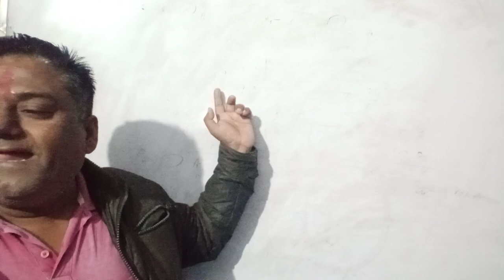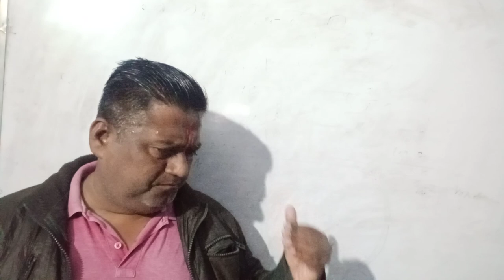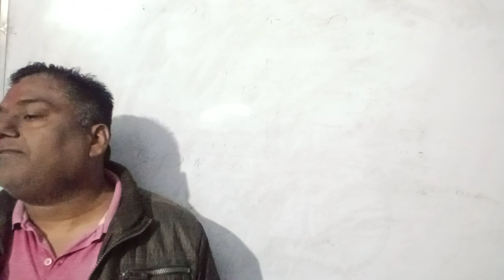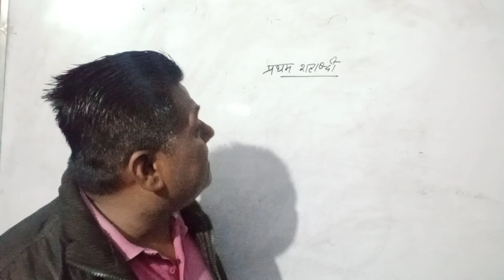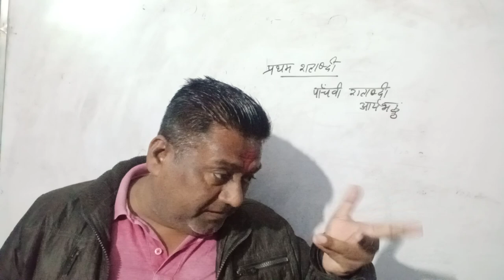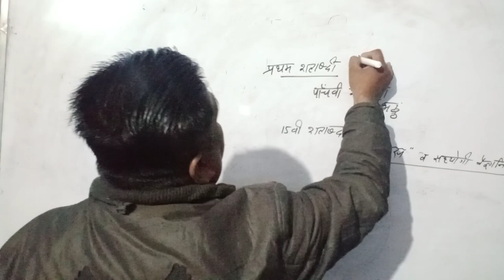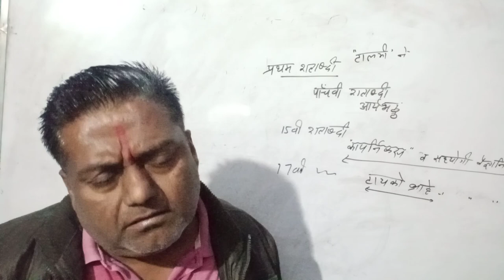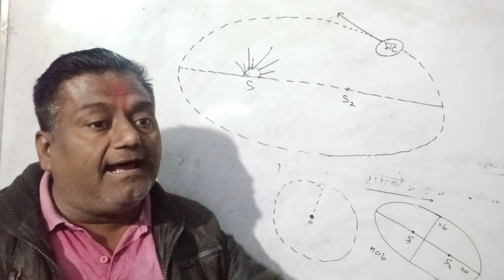Gravitation keplar'laws potentialenergy Forceinertia NCERTphysics UP/CBSE/ICSE_boardTGT/PGT/TET/PET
CBSE board
IIT exam
TET exam
P e t exam
69000 shikshak Bharti
MRC
NCERT course
ICSE board
Arjun sir
Electron
Prohtan
Neutron
Electromagnetic waves
Magnetism
Optics
Mechanics
Hate
Thermodynamics
Hindi
Maths
Polarization
Industry of electric field
Velocity gradient
Gauss theorem
Bernoulli's theorem
Superposition principle
Jay maa Bela Devi
Vaishno Mata
Kashi Vishwanath Mandir
Shahrukh Khan
Aamir Khan
Salman Khan
SSC GD
UPSC
Up si